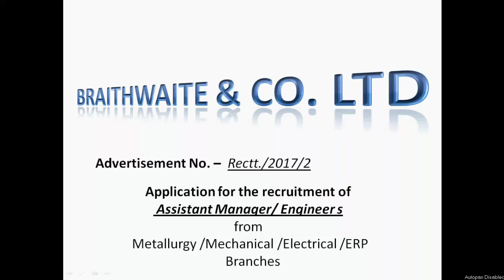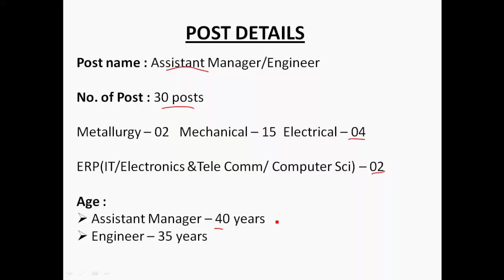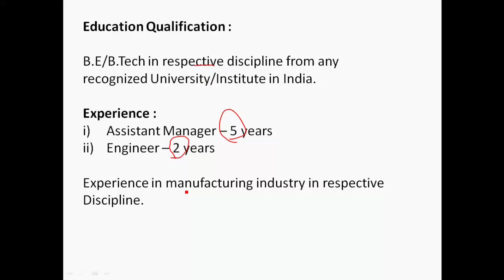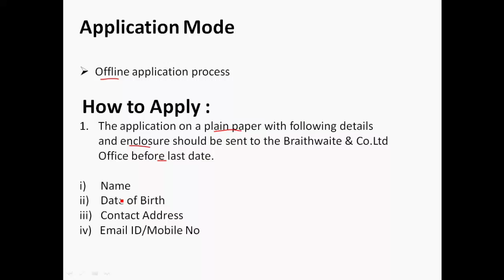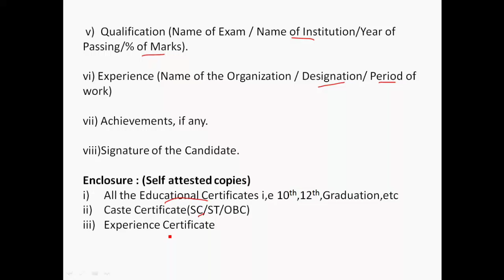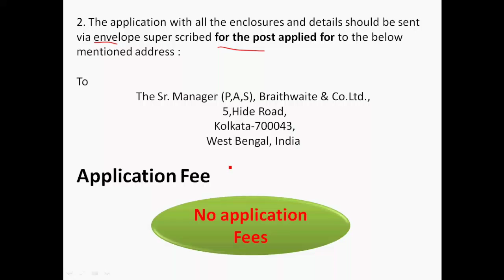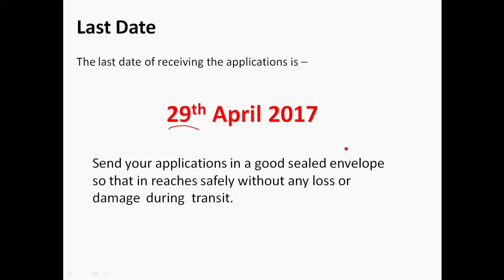Asst Manager/Engineer recruitment at BRAITHWAITE & CO. LTD. Indian Railways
This video is about the job notification by the BRAITHWAITE & CO. LTD. for the recruitment of ASSISTANT MANAGER/ENGINEER from Metallurgy / Mechanical / Electrical / ERP Engineering branches.